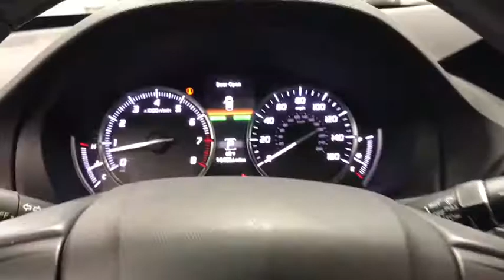2017 Acura MDX Columbus, London, Marysville, Delaware, Sunbury, OH U2562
Black Copper Pearl Used 2017 Acura MDX available in Columbus, OH at Twins Buick GMC. Servicing the London,  Marysville, Delaware, Sunbury, OH area.

**ONE OWNER**, **CLEAN CAR FAX**, ** FULLY SERVICED BY CERTIFIED TECHNICIANS**, ALL WHEEL DRIVE, ** CLEANEST IN COLUMBUS **, ** LOCAL TRADE **, LEATHER SEATS, **HEATED SEATS**, **COOLED SEATS**, SUNROOF, **USB PORT**, **ALLOY WHEELS**, **NAVIGATION**, **TOUCH SCREEN**, **BACK UP CAMERA**, **3rd ROW SEATS**, **TINTED WINDOWS**, Black Leather Leather. Recent Arrival! 2017 Acura MDX 3.5L SH-AWD w/Advance Package AWD 9-Speed Automatic Black Copper Pearl 3.5L V6 SOHC i-VTEC 24Vbrbr19/26 City/Highway MPGbrbrAwards:br * 2017 IIHS Top Safety Pick+ * 2017 KBB.com 5-Year Cost to Own Awardsbr2016 Kelley Blue Book Brand Image Awards are based on the Brand Watch(tm) study from Kelley Blue Book Market Intelligence. Award calculated among non-luxury shoppers.  Kelley Blue Book is a registered trademark of Kelley Blue Book Co., Inc.br*Insurance Institute for Highway Safety.brbrYou Always WIN When You DEAL With TWINS!